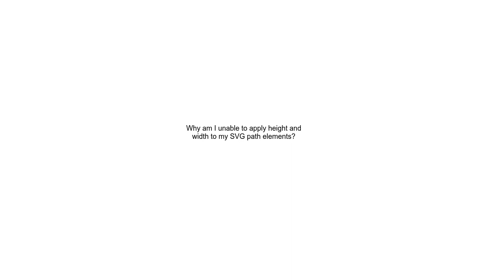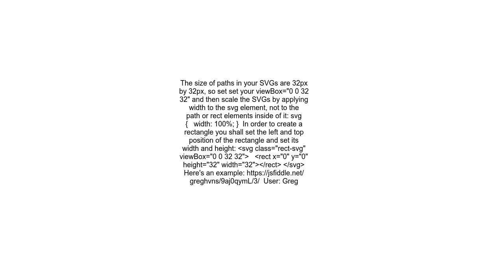Why am I unable to apply height and width to my SVG path elements